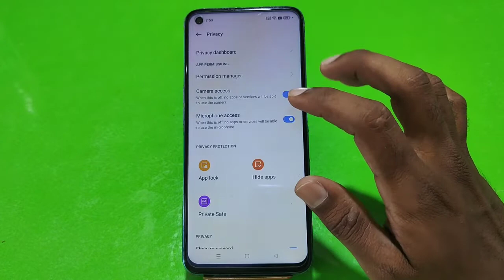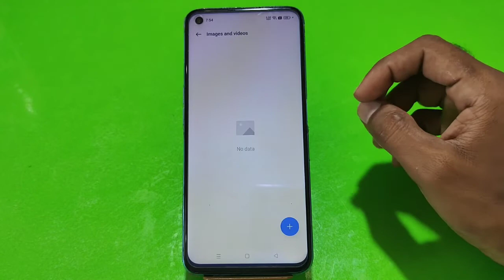Hide photo and video in Realme GT Neo 3T , Realme GT Neo 3T mein photo video hide kaise karen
How to hide photo and video in Realme GT Neo 3T ,
Realme GT Neo 3T mein photo hide kaise karen,
Realme GT Neo 3T mein video hide kaise karen,
Hide photo in Realme GT Neo 3T ,
Hide video in Realme GT Neo 3T ,
Realme GT Neo 3T mein photo hide karna sikhen,
How to hide photo in Realme GT Neo 3T mobile,
How to hide video in Realme GT Neo 3T mobile,
Realme GT Neo 3T mein video hide kaise karte hain,
How to hide Realme GT Neo 3T video setting,
Video hide setting in Realme GT Neo 3T ,
Photo hide setting in Realme GT Neo 3T ,